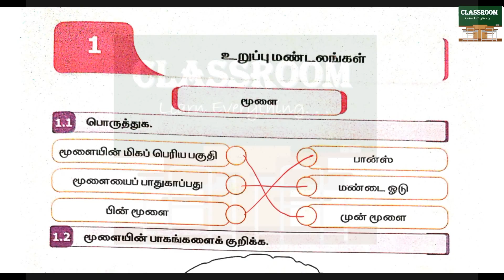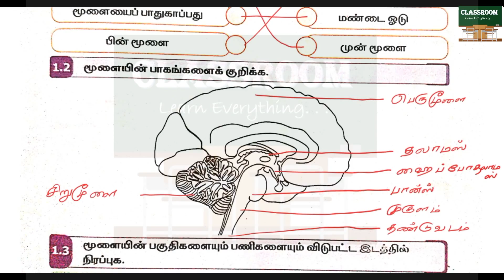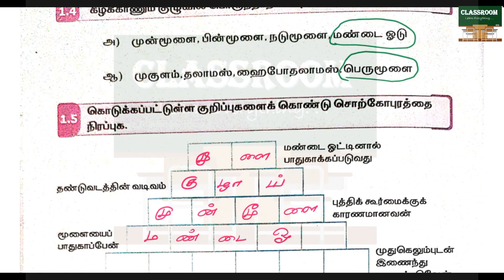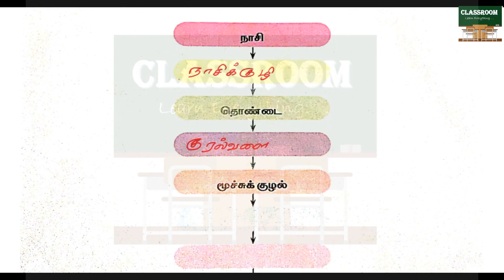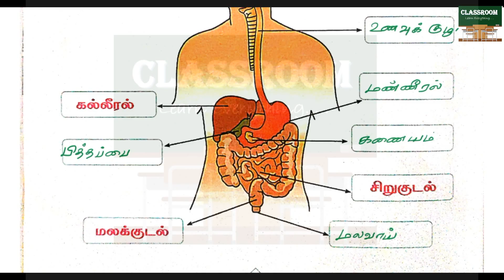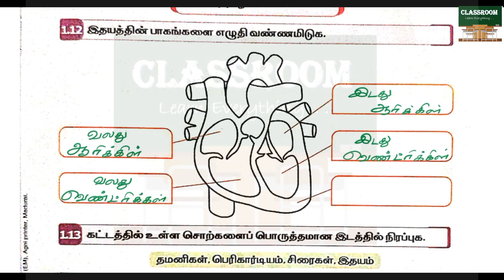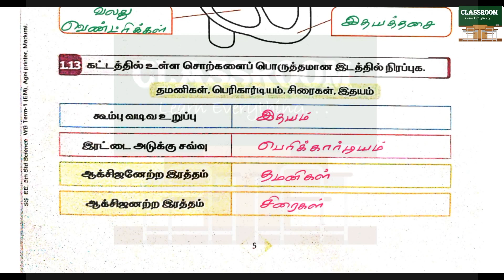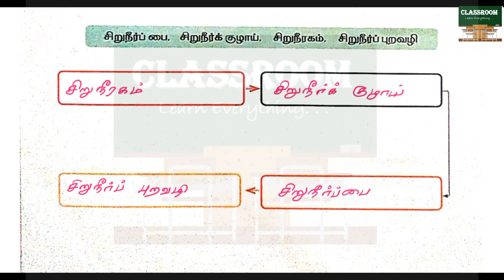5th standard science workbook term 1 unit 1 உறுப்பு மண்டலங்கள் 2025-2026